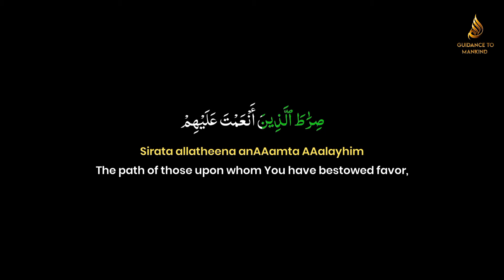Surah Al-Fatihah | 01 | Mishray Rashid Alafasy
TRANSLATION (Shaheeh International):

1. In the name of Allāh, the Entirely Merciful, the Especially Merciful.
2. [All] praise is [due] to Allāh, Lord of the worlds-
3. The Entirely Merciful, the Especially Merciful,
4. Sovereign of the Day of Recompense.
5. It is You we worship and You we ask for help.
6. Guide us to the straight path-
7. The path of those upon whom You have bestowed favor, not of those who have earned [Your] anger or of those who are astray.

Revelation Place : 𝐌𝐞𝐜𝐜𝐚
Bismillahir-Rahmanir-Raheem

Assalamu alaikum warahmatullahi wabarakathuhu 🤝

Let's start with Surah Fatihah 🤲

I'll be uploading some surah's and quran verses in this page, In Sha Allah.

If you find any mistakes please DM me.
Assalamu alaikum 😊🤲

Do follow for more.

💎 The prophet (ﷺ) said: "May Allah cause his face to shine, the man who hears a Hadith from us and conveys it, for perhaps the one to whom it is conveyed may remember it better than the one who (first) hears it.

✨ The Messenger of Allah (ﷺ) said: “One who guides to something good has a reward similar to that of its doer”
- (Sahih Muslim)

- (Quran 51:55)

📖 So remember Me; I will remember you. And be grateful to Me and do not deny Me.
- (Quran 2:152)

‎✨ سبحان الله ✨
• Subhaan’Allah
‎💐 الحمدلله 💐
• Alhamdulillah
‎🌻 لا اله الا الله 🌻
• La’ilaaha’illallah
‎🌼 الله اكبر 🌼
• Allahu Akbar
‎💎 أستغفر الله💎
• Astaghfirullah
‎🌹 لاحول ولا قوة الا بالله 🌹
• La hawla wa la quwatta illa billaah
‎ ‎🤲 اللهم صل وسلم على نبينا محمد 🤲
• Allahumma sallee wa salim ‘ala nabiyina Muhammad

For Memorization:
0:00 A'udhu billahi min ash-shaytaan-ir-rajeem
0:06 Bismi Allahi arrahmani arraheem
0:12 Alhamdu lillahi rabbi alAAalameen
0:18 Arrahmani arraheem
0:22 Maliki yawmi addeen
0:27 Iyyaka naAAbudu wa-iyyaka nastaAAeen
0:33 Ihdina assirata almustaqeem
0:39 Sirata allatheena anAAamta AAalayhim ghayri almaghdoobi AAalayhim wala addalleen